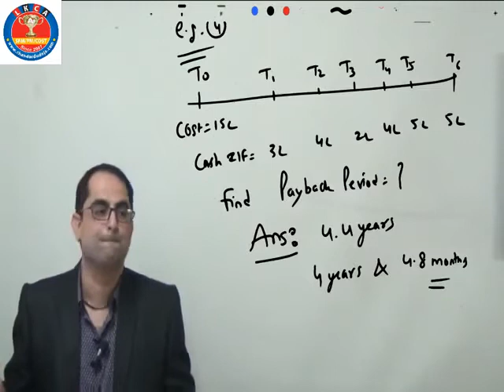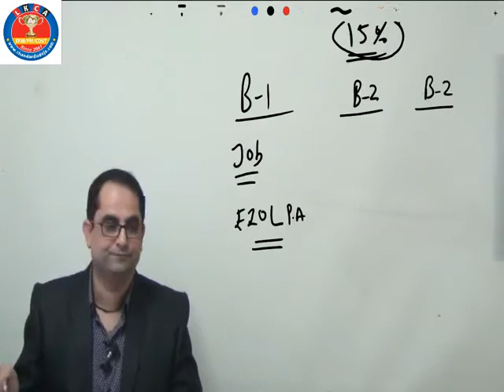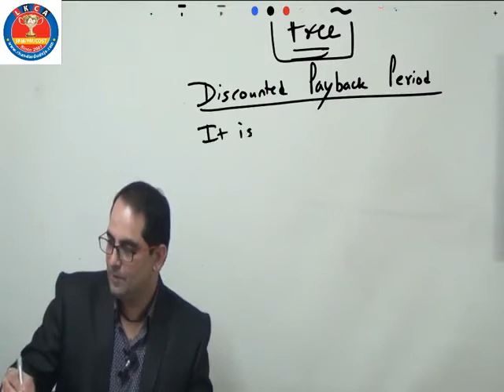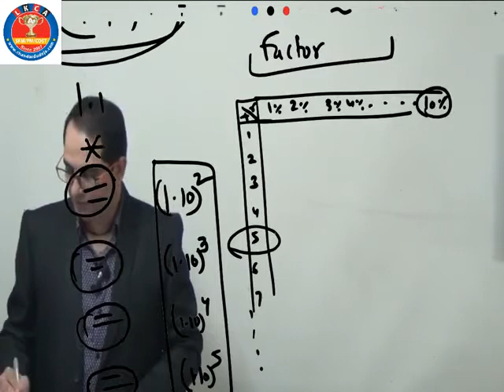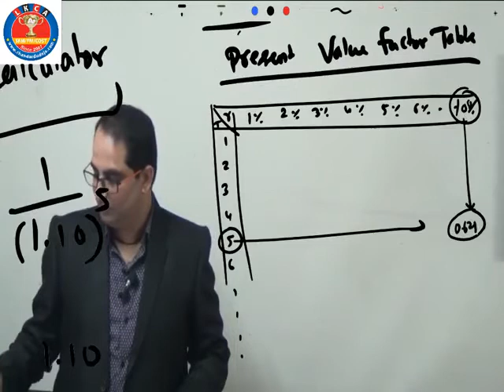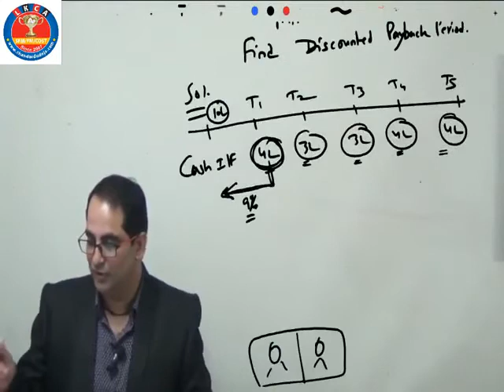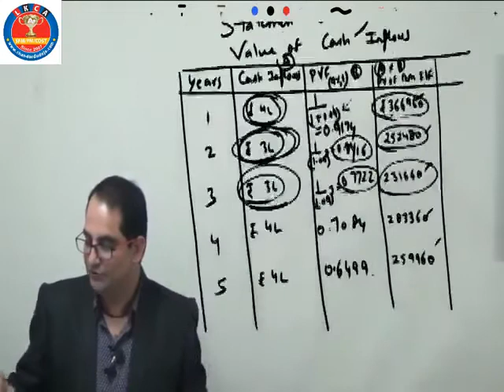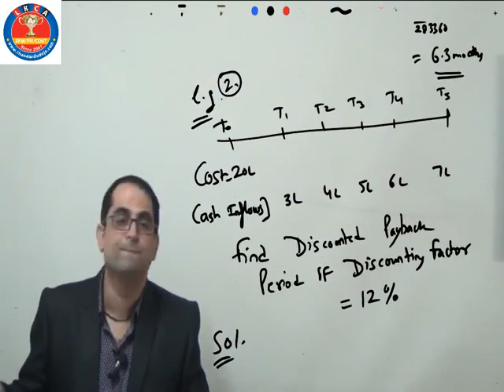CS Professional FInancial Treasury and Ferex Management I Capital Budgeting Part 2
CAOnlinecoaching CS Professional financial treasury and forex management by CMA .Chander Dureja in a Very Simple and understandable Language Exclusively for CS Professional Students by chander dureja